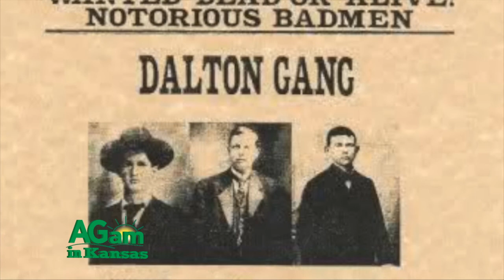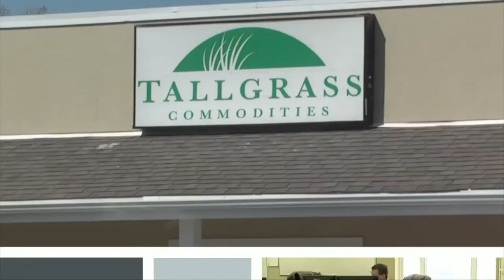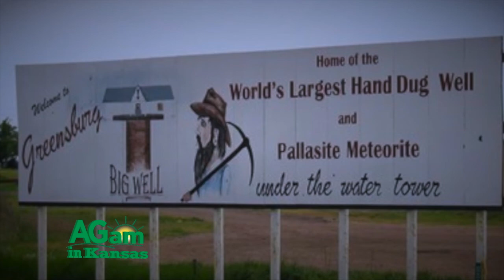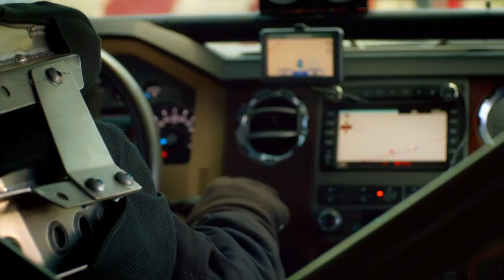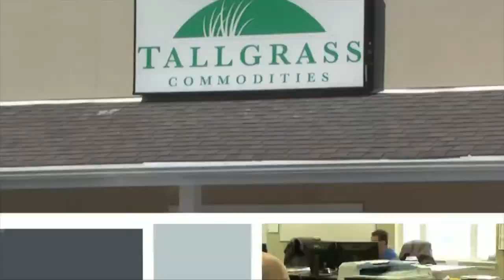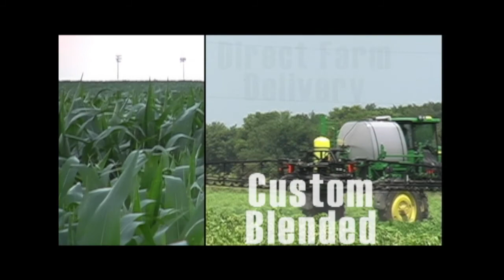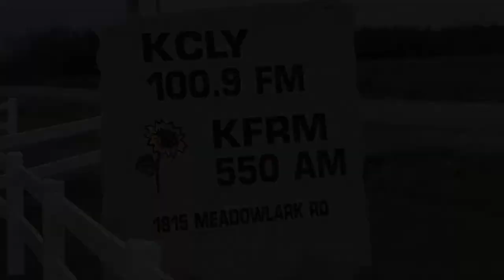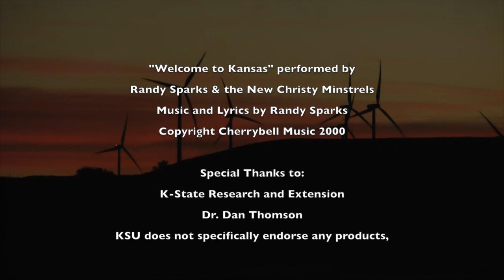Around Kansas - January 14, 2015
Today on Around Kansas we start with some Wild West history; then learn about the Big Well in Greensburg, Kansas. Next meet R. Lee Ermey, an Emporia native and retired Marine, who went on to be in movies like Apocalypse Now. Next chocolate lovers learn where to find handmade chocolates in Wichita and we get a glimpse of the Dillon House in Topeka. We'll end with a poem from Ron Wilson.